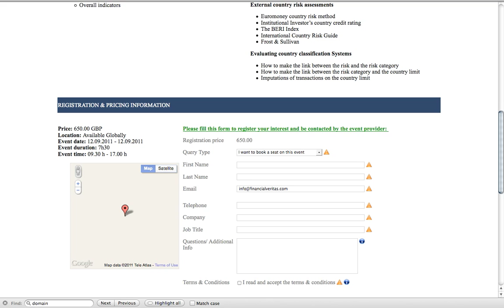Country Risk Analysis Course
OVERVIEW

Over the last decades an enormously high number of countries stopped the repayment of their external debt or the service on that debt, with the consequence being that the financial industry faced huge losses.

This course will guide you through the concept of country risk, its parameters, its assessment, the link between risk and country limits, the link between country limits and the capital ratios. It will also examine the use of external country risk ratings.